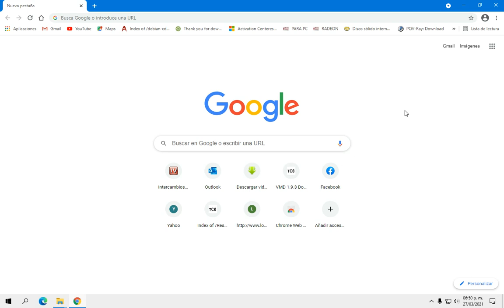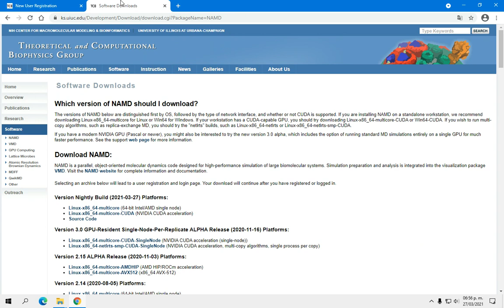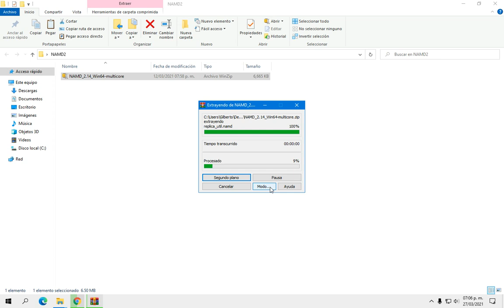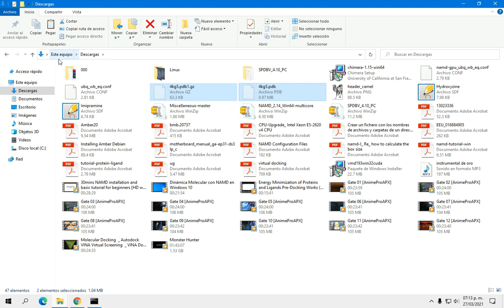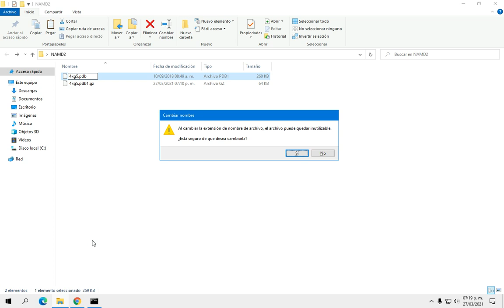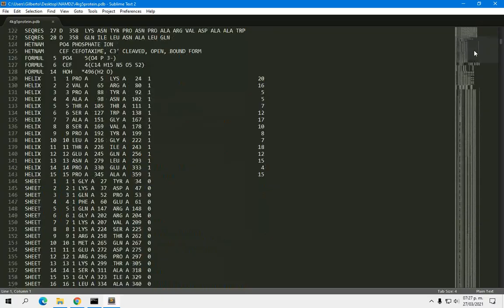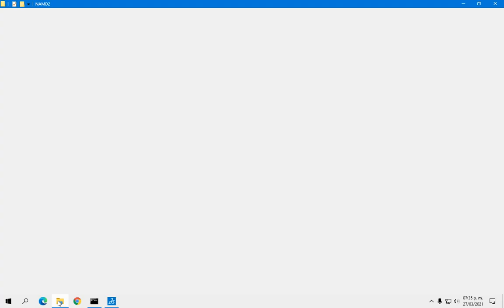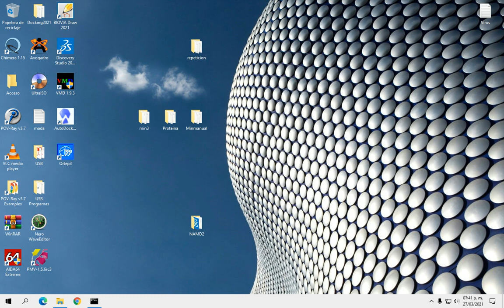Protein Minimization: NAMD y VMD - cargas, protonación (*.psf), solvatación (BoxWater) Win10 - part1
En esta ocasión le muestro una pequeña introducción a la minimización de proteínas con el programa NAMD2 y VMD, les dejo algunos archivos para que los descarguen y comiencen sus minimizaciones y dinámicas se puede partir de este procedimiento para realizar la dinámica molecular solo hay que aumentar el número de pasos (step) y obtener las energías de minimización, equilibrio (volumen, presión y temperatura) y después la dinámica, bueno les deseo mucha suerte y le envió saludos.

Links
NAMD2

Este archivo se puede distribuir sin restricción pero no se puede editar los archivos de parámetros únicamente el archivo de configuración (*.namd o *.conf) que lo pueden adaptar a sus necesidades.
El archivo comprimido se llama: Miscellaneous-master.zip
Nota: Les pido una disculpa pero no puedo mostrarles una dinámica debido a que mi maquina es muy sencilla y se tardaría mucho.

Cuídate, usa cubre-bocas y quédate en casa.
En estas vacaciones no salgas… mejor has docking y dinámica jajajajaja